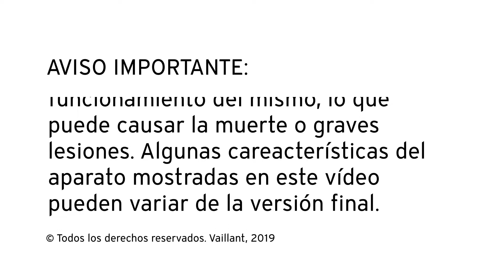Conexiones del módulo hidráulico - aroTHERM split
Te mostramos cómo conectar el módulo hidráulico a las tuberías de refrigerante, al circuito de calefacción y ACS y a las conexiones eléctricas.

📝 No te pierdas todas las píldoras formativas online de manos de  expertos Vaillant para que puedas ofrecer el mejor servicio a tus clientes.